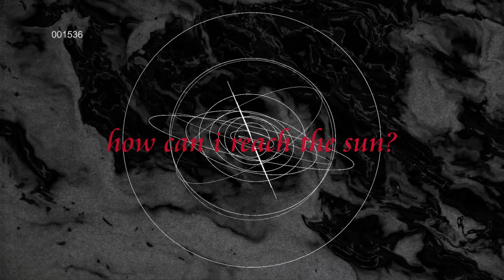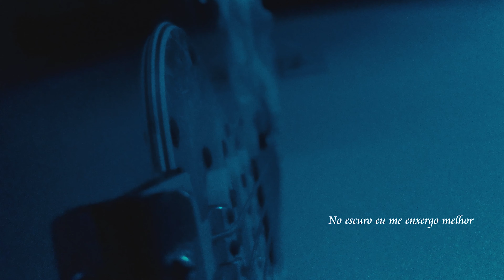slashrr - Sense Of Self (Full Album)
Você já se sentiu parte de tudo mas ao mesmo tempo longe de si mesmo?

“Sense of Self” é o novo EP do artista, produtor e compositor slashrr. O projeto fala sobre contemplação, reflexões, auto-conhecimento, propósito, sobre a vontade que nos move através de tudo que acontece.

“O projeto inteiro foi escrito e produzido entre novembro de 2018 e julho de 2019, em meio a um dos períodos mais nebulosos que eu já vivi até hoje, marcado por questionamentos e essa reconceitualização não só do mundo ao meu redor mas principalmente do mundo dentro de mim.” diz o produtor.

TRACKLIST:
0:00 - Between The Sun And I (ft. Ardlez)
4:22 - Awaken (ft. Ardlez)
6:53 - Take Care
10:40 - Adrift
14:26 - Lux

Ficha técnica:
Direção - Pedro Lucas Ferraz
Motion, VFX - Pedro Lucas Ferraz, Luca Rassi, Alice Iglesias
Design - Nathalia Rocha

-LOST BOYS, 2020.